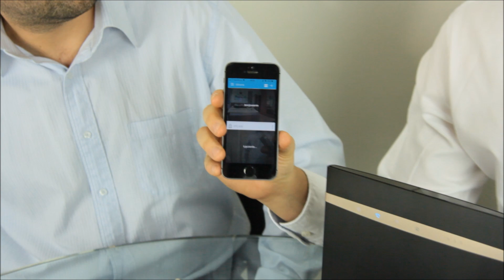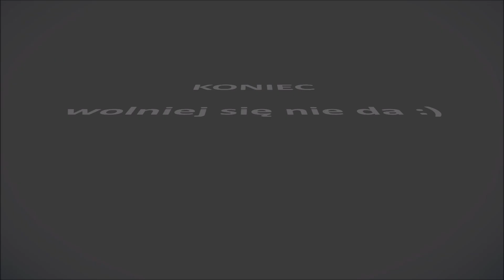ORLLO EXPERT Jak podłączyć zainstalować skonfigurować kamerę IP WiFi? wideo poradnik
System alarmowy bezprzewodowy System kamer HD i Full HD 1080p do domu biura firmy. Kamery IP Wifi 1080p wewnętrzne zewnętrzne. Pamięć do 128 GB
Zdalne pobieranie wideo z karty microsd  na telefon bez wyjmowania karty pamięci z kamery.
Jaką kamerę wybrać, jak podłączyć zainstalować kamerę IP Wifi, jak działa kamera IP  Wifi.
Kamery z Diodami IR na podczerwień z czujnikiem ruchu, alarmem.
Kamery bezprzewodowe obrotowe z zoom, Onvif, WDR, Autofocus Orllo Noice defender.
Kamery domowe do monitoringu do nabycia w sklepie:
SPRAWDŹ CENY: